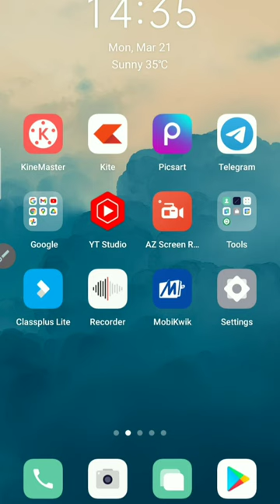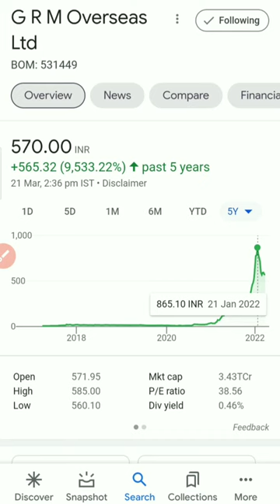इस शेयर ने मात्र दो सालों में निवेशकों के एक लाख को बना दिया एक करोड़ | Stocks Bazaar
Gadgets Used : -

Our Mic : -

Our Camera : -

Our Laptop : -

Our Tripot : -

Gaming Headphone : -